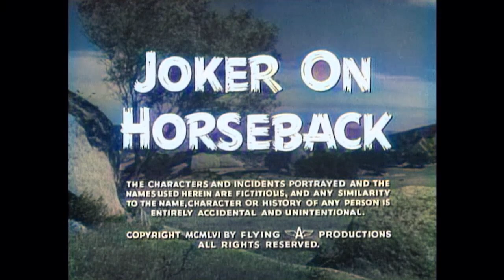Annie Oakley - Joker on Horseback | EP48 | COLORIZED | Gail Davis | Wild West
Colorized Classic Series: Annie Oakley - EP48 - Joker on Horseback - A fictionalized account of the life of legendary Wild West sharpshooter Annie Oakley. Set in the quiet western town of Diablo, Annie and her little brother Tagg made sure that outlaws who moseyed into town kept on going. Often at her side was friend, suitor and deputy sheriff Lofty Craig with whom she often showed off her shooting prowess.

Director: Frank McDonald
Writers: Robert Schaefer(teleplay), Eric Freiwald(teleplay)
Stars: Gail Davis, Jimmy Hawkins, Brad Johnson
Genre: Western
Country: United States
Language: English
Episode Release Date: 10 June 1956 (USA)
Filming locations: Alabama Hills, Lone Pine, California, USA

Episode Storyline:
After Annie thwarts a bank robbery attempt, young Smiley Douglas decides it would be a great joke to pretend to rob the bank the very next day without benefit of a weapon. Lofty fails to see the humor in the practical joke, but sets the man free. The outlaw gang who bungled their earlier attempt trick the trickster into helping them rob the bank yet again.

SUPPORT US!

MORE SERIES!